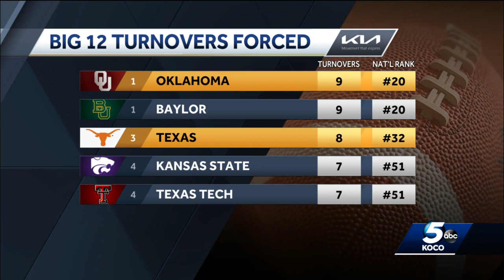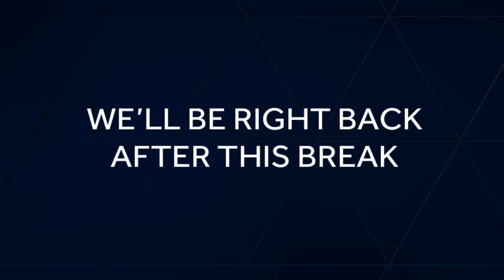OU Texas Pregame Show 11-9-21